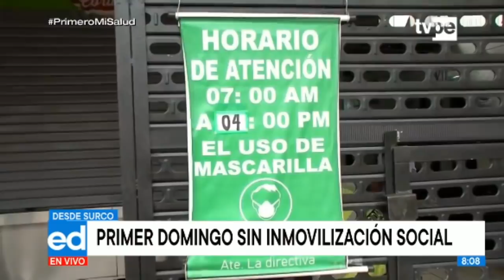Coronavirus en el Perú: primer domingo sin inmovilización social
En el marco del inicio de la cuarentena focalizada por el COVID-19 y la nueva etapa de convivencia, este domingo 5 julio es el primero sin inmovilización social obligatoria.